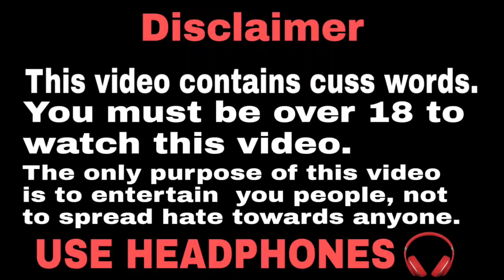Study Material | Dank Indian memes | trending memes | memes compilation | By GoldeN Memes | #68